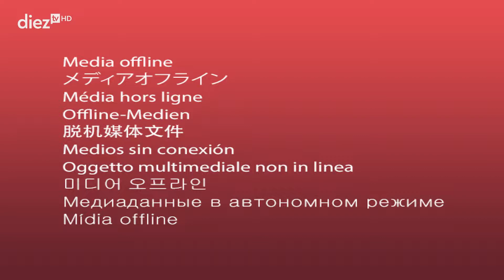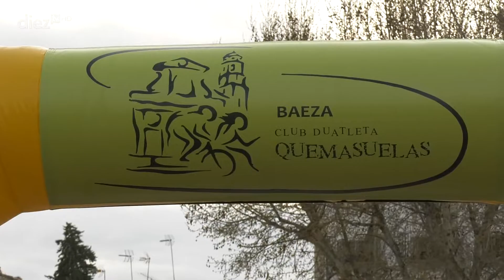Deportes Diez TV (12x21) (21-03-2022)